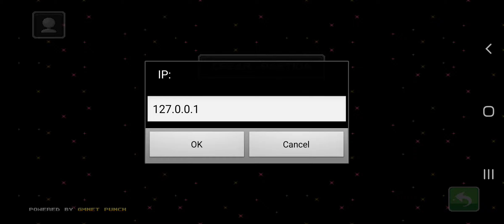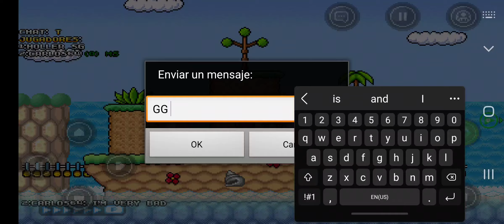Super Mario 4 JUGADORES ONLINE BATTLE